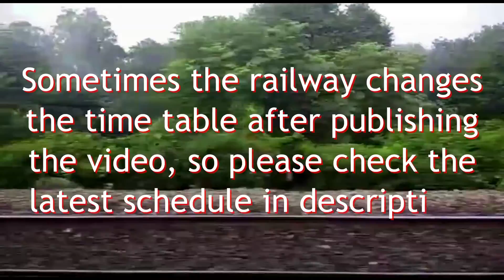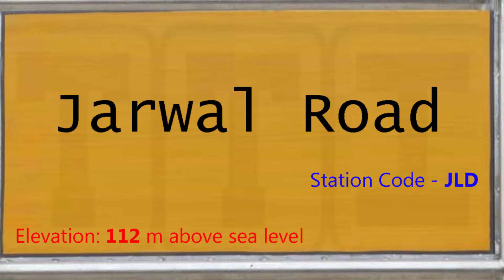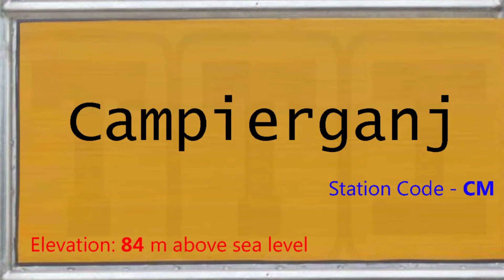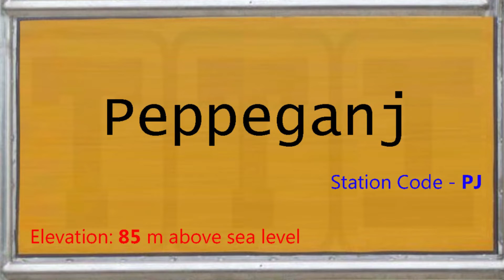15082 Gomti Nagar - Nakaha Jungle Express Train 15082 GTNR-JEA Rout| गोमती नगर - नकहा जंगल एक्सप्रेस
About this video:
यह वीडियो 15082 गोमती नगर - नकहा जंगल इंटरसिटी एक्सप्रेस (Gomti Nagar - Nakaha Jungle Intercity Express) ट्रेन का है, यह ट्रेन गोमती नगर और नकहा जंगल स्टेशन के बीच रोजाना चलती है, ट्रेन 14 स्टेशनों पर रुकते हुए कुल 325 किलोमीटर की दूरी लगभग 9 घंटे में पूरी करती है, इस ट्रेन की औसत स्पीड 40 किलोमीटर प्रति घंटे की है,